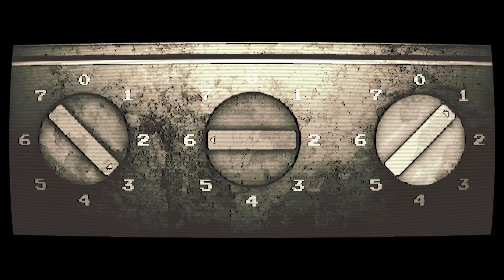AFTERDREAM - FEAR FEST: OFFICIAL TRAILER | PC, PLAYSTATION, XBOX, NINTENDO SWITCH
Get lost in a lucid dream, bending the lines between reality and fiction.

- One doom-scrolling, hold the doom - Marvel at the side-scrolling 2D graphics with unique art-style;
- Oh, snap - Interact with hidden objects through the lens of a strange camera;
- Must’ve been the wind - Get lost in the atmospheric music and sound design;
- Asleep at the wheel - Delve into a lucid dream, bending reality and fiction and explore a ghastly mansion;
- To the point - Enjoy a minimalist yet efficient interface that helps keep your focus intact;
- Valmistettu suomessa - Explore an experience hand-made in Finland with no asset flips or cheap tricks :)